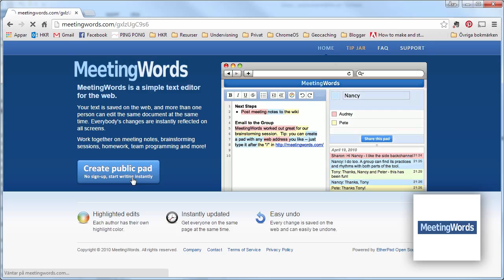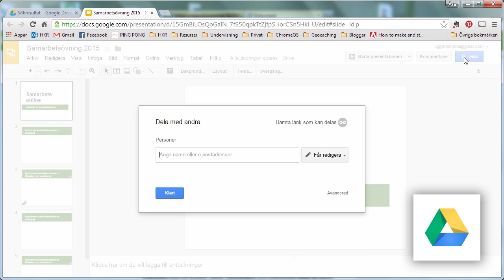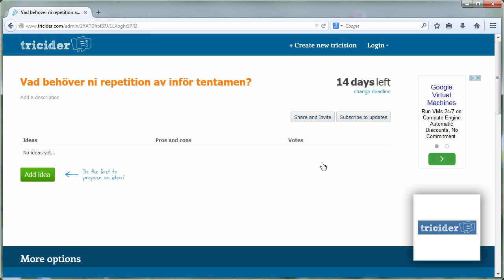Verktyg för samarbete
Producerad av Dan Wirdefalk och Åsa Kronkvist, LärandeResursCentrum, Högskolan Kristianstad